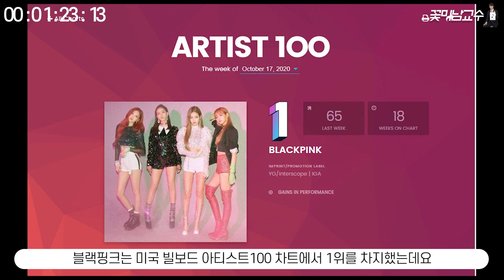방탄소년단 이후 빌보드 1위가 예측되는 아이돌은? by 꽃미남교수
꽃하~ 꽃미남교수입니다.
방탄소년단 아시아 최초 빌보드챠트 5주연속 1위에 올랐습니다~ 와우!!
  이 정도면 방탄소년단은 대한민국의 위인이라고 생각합니다.
  참고로 저는 방탄소년단이 신인시절에 빌보드 챠트 1위에 오를것이라 예언을 했었고 여러분 모두 아시다시피 적중을 했습니다.
그리고 2019년도에 슈퍼엠 데뷔전 빌보드 1위 할것이라 예언했는에 역시 적중을 했습니다.
  제가 신끼가 있거나 예언능력이 있는 것은 아니구요 촉이 다른 분들보다 좋은편입니다.
그럼 방탄소년단! 슈퍼엠에 이어 빌보드 1위가 예측되는 아이돌 가수들에 대해 발표해 보겠습니다.